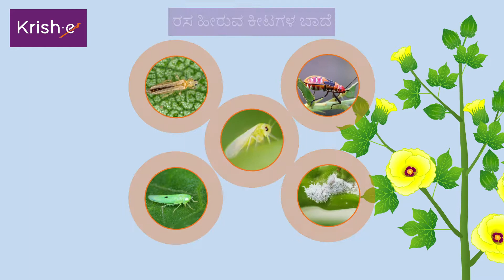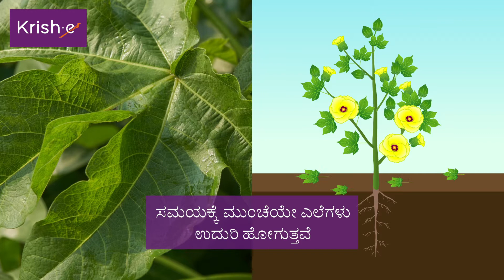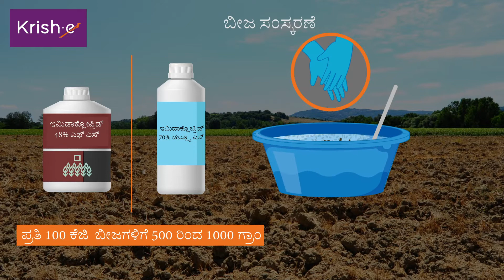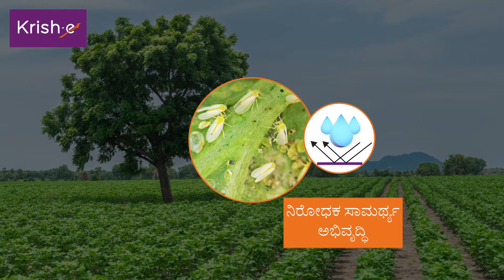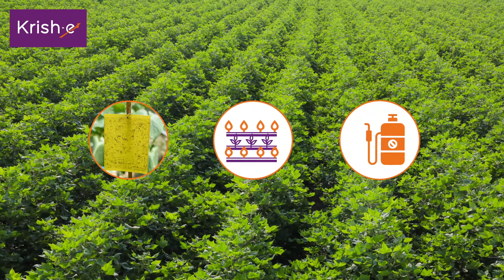ಹತ್ತಿಯಲ್ಲಿ ಬಿಳಿ ನೊಣದ ನಿರ್ವಹಣೆ | White Fly Management in Cotton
ಬಿಳಿ ನೊಣದ ದಾಳಿಯು ಹತ್ತಿಯ ಮೊಗ್ಗುಗಳು ಮತ್ತು ಉಂಡೆಗಳ ಬೆಳವಣಿಗೆಯನ್ನು ಕುಂಠಿತಗೊಳಿಸುತ್ತದೆ. ಹೀಗಾಗಿ ರೈತರಿಗೆ ಆರ್ಥಿಕ ನಷ್ಟ ಉಂಟಾಗುತ್ತದೆ. ಈ ವೀಡಿಯೊ, ಹತ್ತಿಯಲ್ಲಿ ಬಿಳಿ ನೊಣಗಳ ಪರಿಣಾಮಕಾರಿ ನಿರ್ವಹಣೆಯ ಕುರಿತು ನಿಮಗೆ ಮಾಹಿತಿ ನೀಡಲಿದೆ.

The attack of white fly stunts the growth of cotton buds and balls due to which farmers suffer a lot of economic loss. This video will help you learn about effective management methods of white fly in cotton.

ನಮ್ಮ ಸಹಾಯಕರೊಂದಿಗೆ ಮಾತನಾಡಲು ನಮ್ಮ ಟೋಲ್ ಫ್ರೀ ನಂಬರ್ 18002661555 ಗೆ ಕಾಲ್ ಮಾಡಿ ಅಥವ ಮಿಸ್ಸೇಡ್ ಕಾಲ್ ಕೊಡಿ 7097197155 ಗೆ